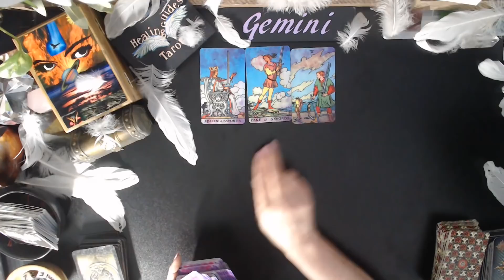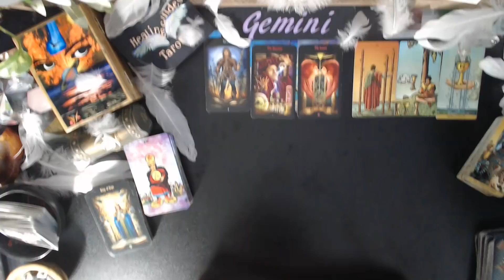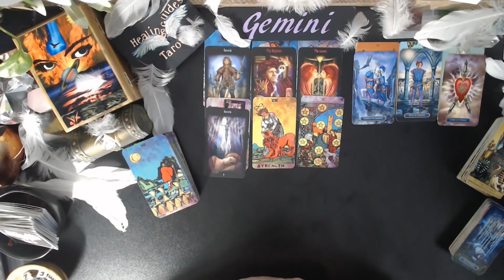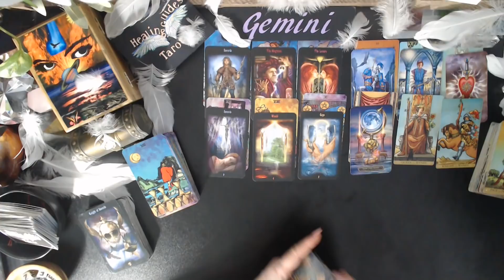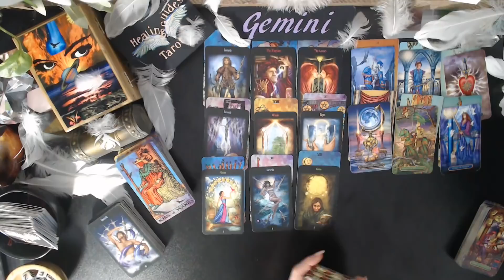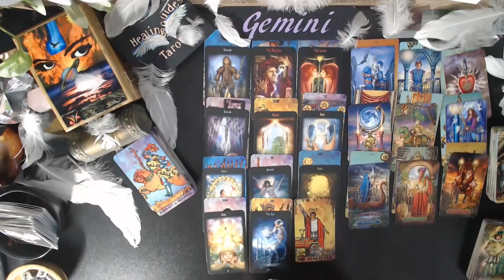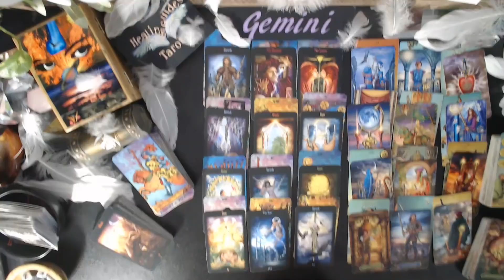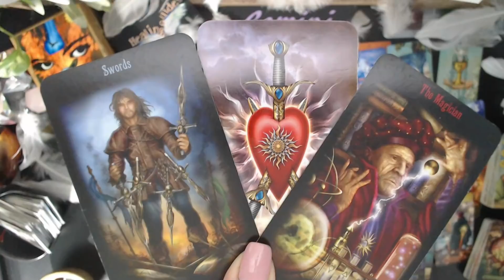Gemini 💕SOMEONE DESPERATELY WANTS TO KEEP YOU 2 APART ⚡THEY'RE JEALOUS OF YOUR LOVE FOR EACH OTHER!